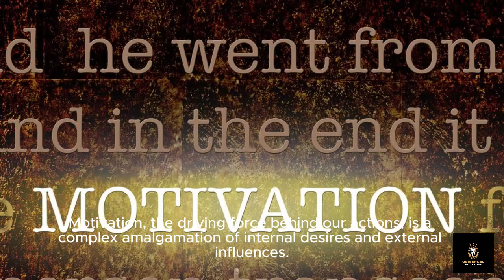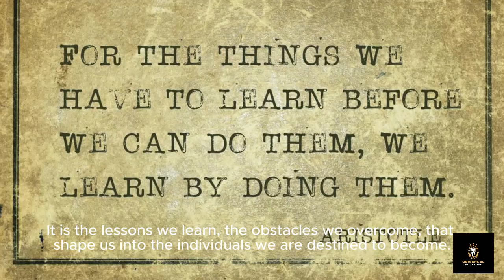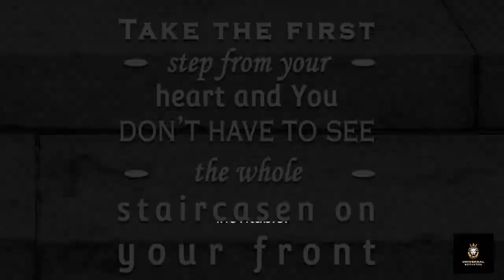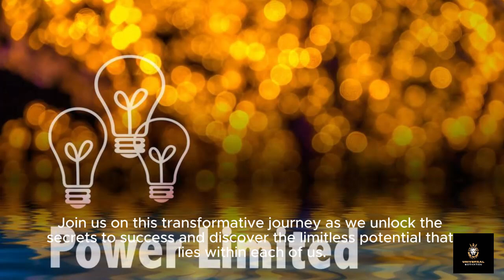Stone Age Quotes Easy Motivational Unlocking Success: Keys to Motivation: Learn English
Welcome to "Unlocking Success: Keys to Motivation," your comprehensive guide to unlocking the doors to success and fulfillment. In this empowering video, we delve deep into the fundamental principles of motivation, resilience, and personal growth, providing you with invaluable insights and practical strategies to help you achieve your aspirations and reach your highest potential.

Motivation is the driving force that propels us toward our goals and dreams. It is the spark that ignites our passion and fuels our determination to overcome obstacles and challenges along the way. But what exactly fuels this inner fire, and how can we maintain it on our journey to success? Join us as we explore the intricacies of motivation and uncover the keys to unlocking your inner drive.

Throughout this video, we draw upon the wisdom of leading experts, motivational speakers, and thought leaders in the field of personal development. From timeless quotes to cutting-edge research, we provide you with a wealth of insights and inspiration to fuel your path to success.

But motivation alone is not enough. To truly unlock success, we must cultivate essential qualities such as perseverance, discipline, and resilience. Through real-life examples, case studies, and practical tips, we guide you in developing these key attributes and overcoming obstacles along the way.

Success is not merely a destination; it is a transformative journey of growth and self-discovery. Embrace the challenges, setbacks, and failures as opportunities for learning and growth. With determination and unwavering resolve, you can turn every setback into a stepping stone toward greatness.

In addition to exploring the principles of motivation and resilience, we delve into the power of mindset in shaping our success. By adopting a growth mindset and cultivating positive thinking, you can reframe challenges as opportunities for growth and unlock your true potential.

Throughout this video, we provide actionable strategies, practical exercises, and inspiring stories to empower you on your journey. Whether you're striving for career advancement, personal growth, or overcoming obstacles, "Unlocking Success: Keys to Motivation" offers invaluable guidance to support you every step of the way.

Join us as we unlock the secrets to success and empower you to create the life you've always desired. With dedication, perseverance, and a positive mindset, you can unlock the door to a brighter, more fulfilling future.
Credits
Capcut